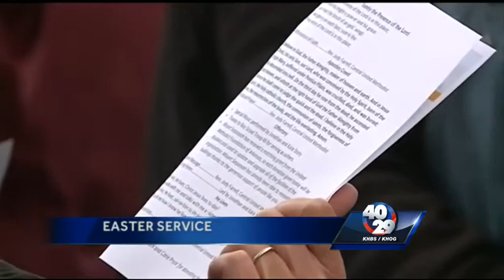Local church celebrates Easter Sunday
Easter sunrise services at Mt. Sequoyah church in Fayetteville.